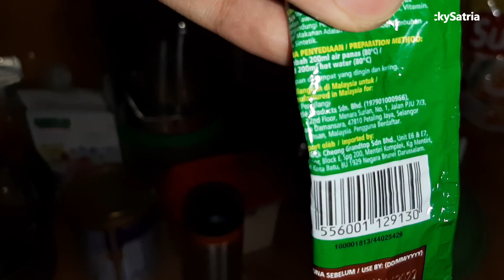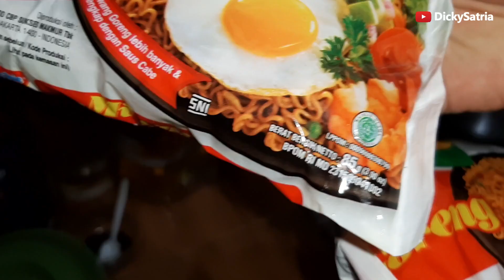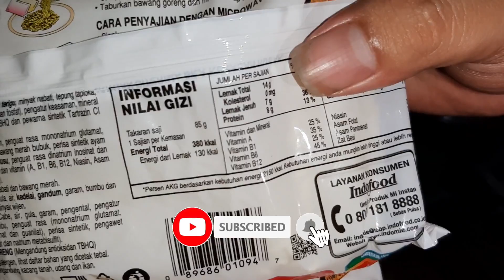PERBEDAAN INDOMIE SUMATERA DAN JAWA | REVIEW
Kalian tau ga sih? kalo indomie Jawa dan Sumatera itu ada perbedaannya loh... Mau tau perbedaannya apa aja? langsung aja tonton videonya sampe selesai dan jangan lupa tinggalin jejak di kolom komentar gaess...

Semoga terhibur